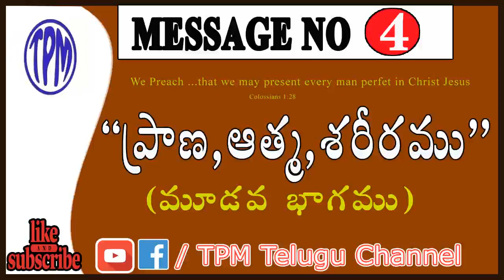TPM TELUGU MESSAGE | ప్రాణ ఆత్మ శరీరం మూడవ భాగము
Lord jesus christ,bible,christianity,bible for kids,bible quiz,devotional,word of god, gods promise,praise the lord